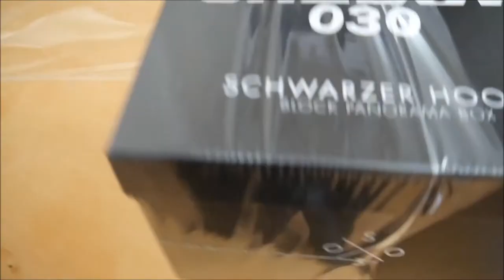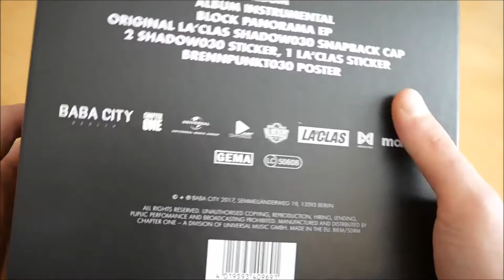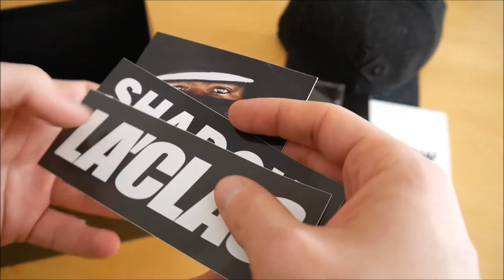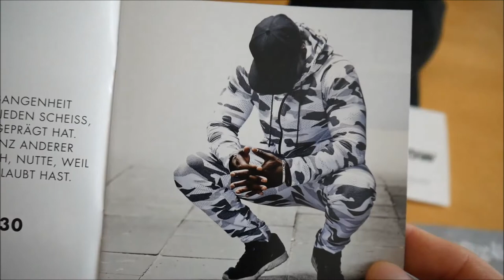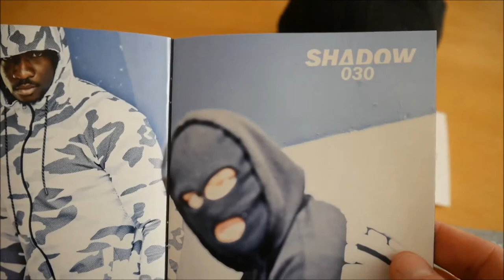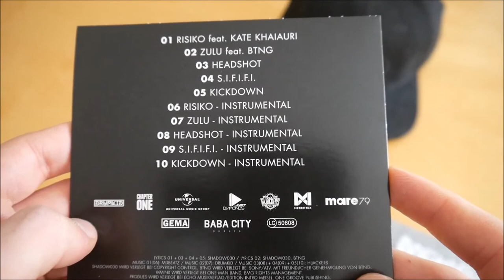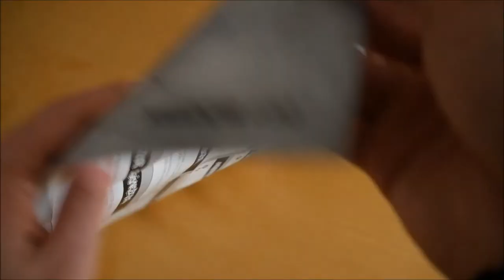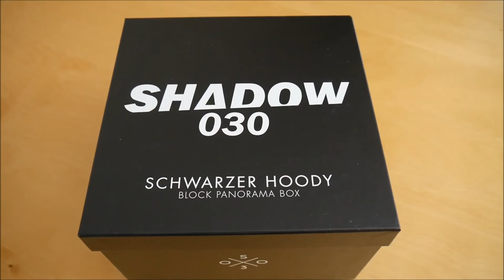Shadow030 - Schwarzer Hoody Box Unboxing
In diesem Video zeige ich euch die Schwarzer Hoody Box von Shadow030.
► Hier könnt ihr das Album kaufen:
Weitere Musik von Shadow030

ALBUM INFOS
Shadow030 – Schwarzer Hoody
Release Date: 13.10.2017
Kaufpreis: 36,99 €

Schwarzer Hoody Box Inhalt:
- Album
- Album Instrumentals
- Bonus EP (Block Panorama EP)
- Doppelseitiges Poster
- Snapback Cap
- Sticker (3x)

Schwarzer Hoody Tracklist:
01. Intro
02. Schwarzer Hoody
03. Zero
04. King Kong
05. Image
06. Block Panorama
07. Ganglove (feat. Sido)
08. Denzel Washington
09. Schüsse in der Hood
10. Ryderz
11. Bad Boy (feat. Niqo Nuevo)
12. Dämon
13. Junge aus dem Block (feat. Tyron Elliot)
14. Pandora (feat. Marvin Game)

Block Panorama EP:
01. Risiko (feat. Kate Khaiauri)
02. Zulu (feat. BTNG)
03. Headshot
04. S.I.F.I.F.I.
05. Kickdown

Schwarzer Hoody Info:
Das neue Album von Shadow030 erscheint am 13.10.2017 über Baba City.